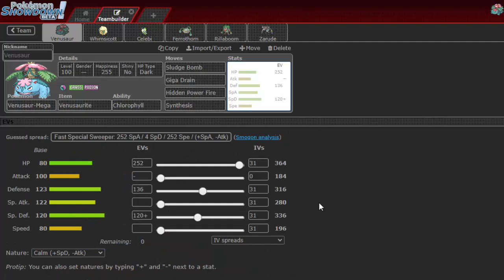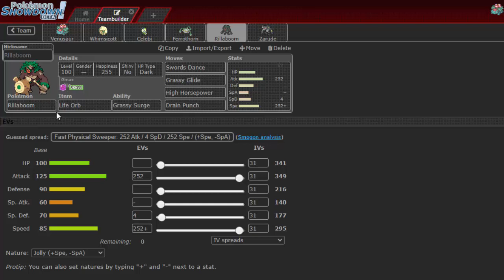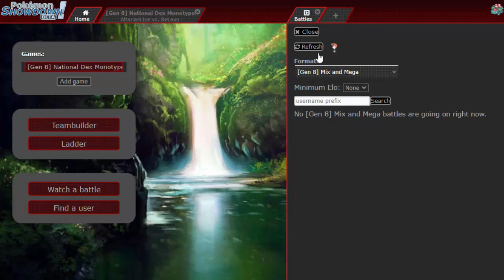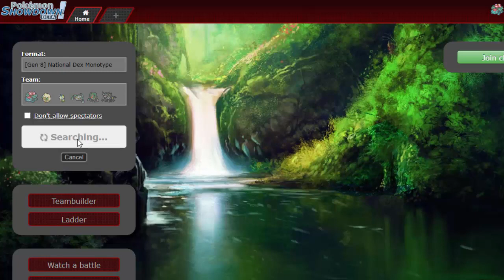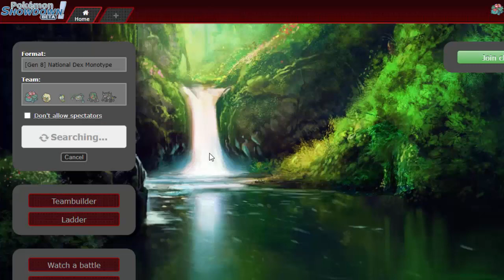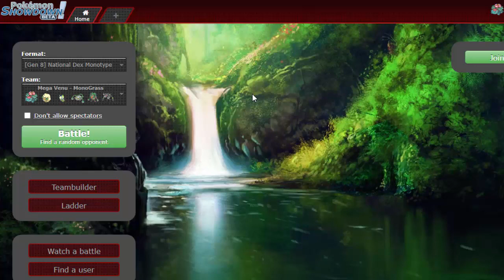"GRASS POWER 3" - Pokémon Monotype #113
Fala Galera a serie MONOTYPE está ai e hoje estaremos jogando com o monotype grass.